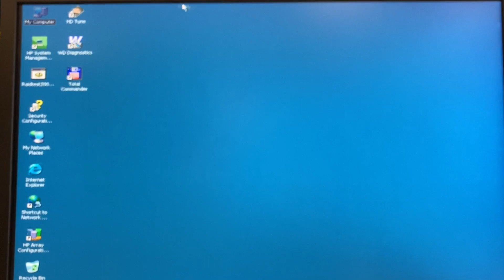Shorty - The mummy on a Harley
Many years ago, in a completely different universe, it was usual practice for engineers to place eastereggs and PCB art into computers. This is one of them. A mummy riding a Harley with LED head and brake lights. I just don’t know when the red brake light turns on…
Some Cisco swiches had a fat Buddha printed on the PCB and Tektronix oscilloscopes show the wizard on a skateboard on the screen.
I also know a HP Scanjet scanner that plays a tune with it's motors when the right buttons are pressed.
Please visit my YT community section for more PCB art...